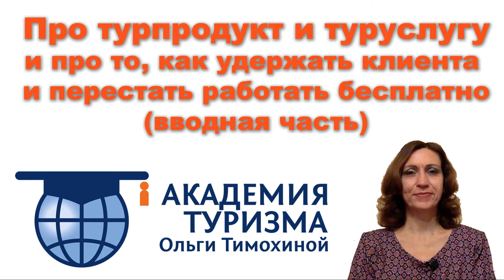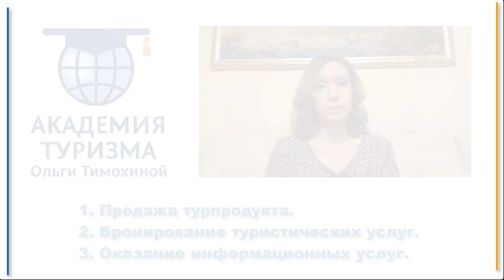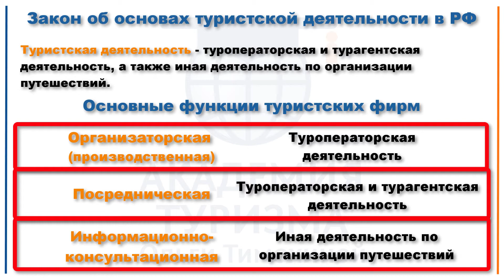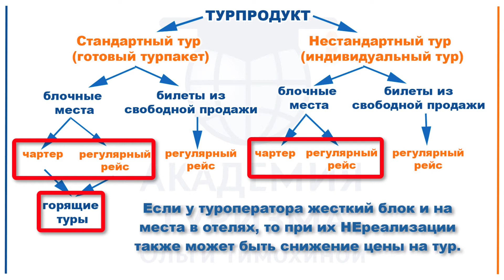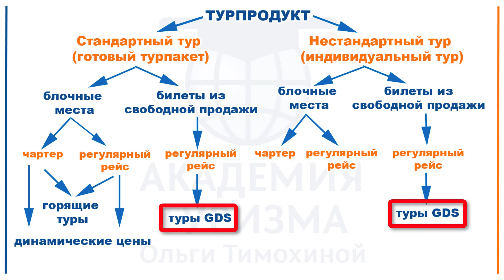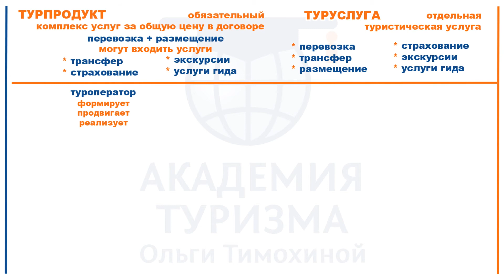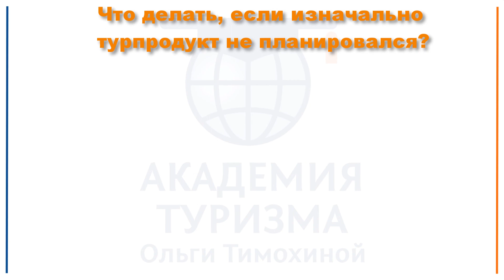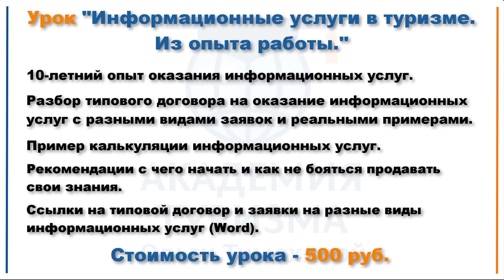Про турпродукт, туруслуги, инфоуслуги или Что продает турагент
Узнайте из видео, чем отличается турпродукт от туруслуги, чего нельзя делать турагенту и почему пора задуматься о платных консультациях.